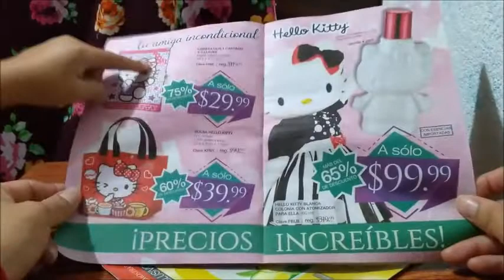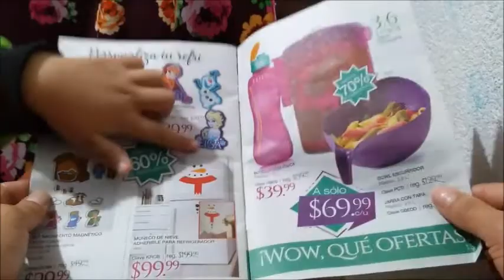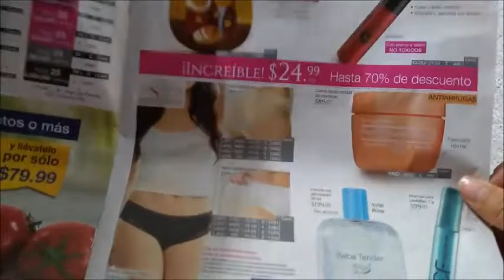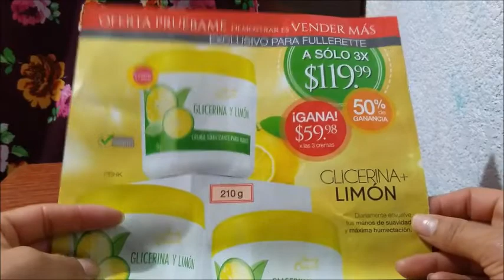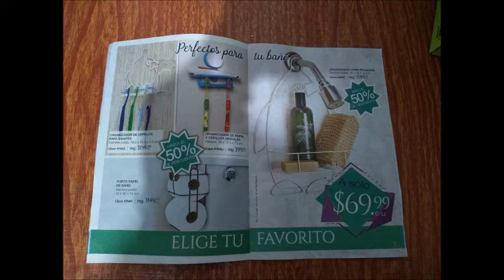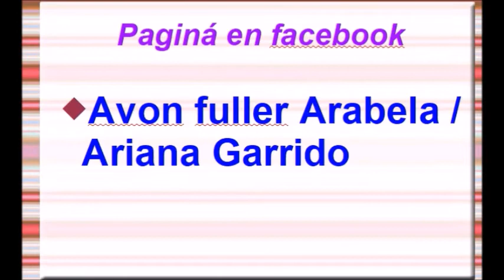UNBOXING/PEDIDO FULLER C9 MÉXICO 2019 ARIANA GARRIDO